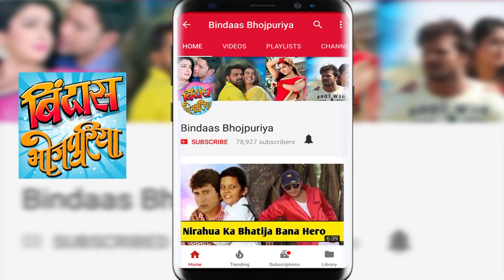भोजपुरी फिल्म गुंडा की टीम की प्रेस कांफ्रेंस गोरखपुर में | Vinod Yadav | Bindaas Bhojpuriya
भोजपुरी फिल्म गुंडा की टीम की प्रेस कांफ्रेंस गोरखपुर में. Gunda Bhojpuri Movie press conference in Gorakhpur.